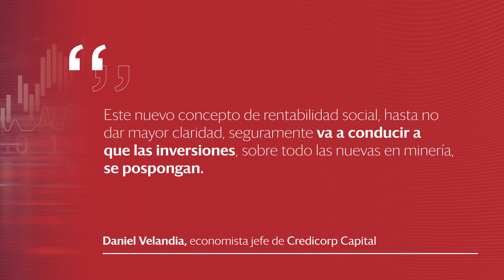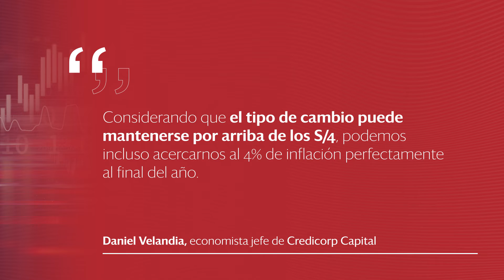SE Analiza - Perspectivas macroeconómicas para el Perú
El futuro de la economía peruana se mantiene incierto. Cómo se desarrollará la discusión sobre una potencial Asamblea Constituyente, el desempeño de la inversión privada en el segundo semestre del año, la próxima publicación del Marco Macroecónomico Multianual y cómo continúe la relación entre el Ejecutivo y el Legislativo determinarían si es que el Perú está encaminado o no hacia su reactivación. Daniel Velandia, economista jefe de Credicorp Capital, comenta estos temas en un nuevo episodio de SE Analiza, el videopodcast semanal de SEMANAeconómica.